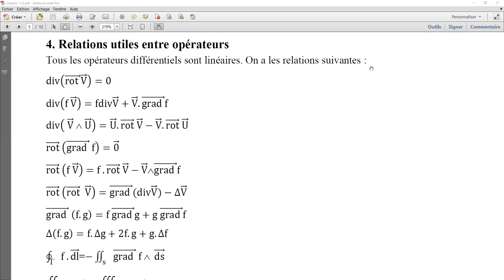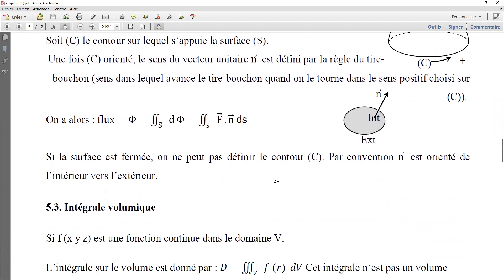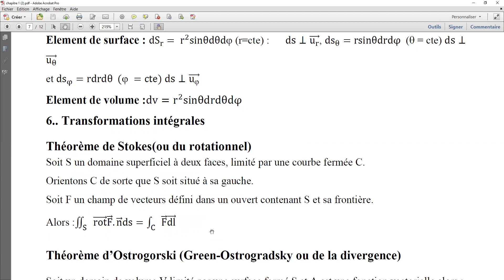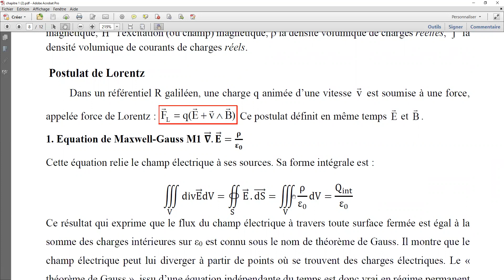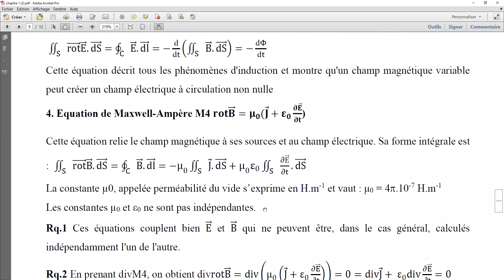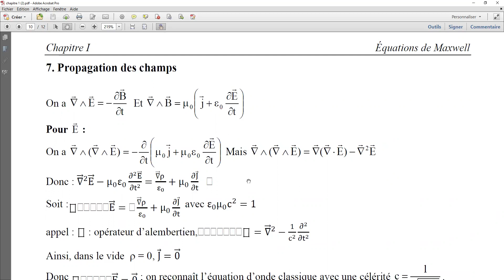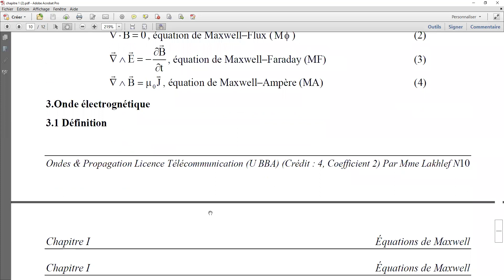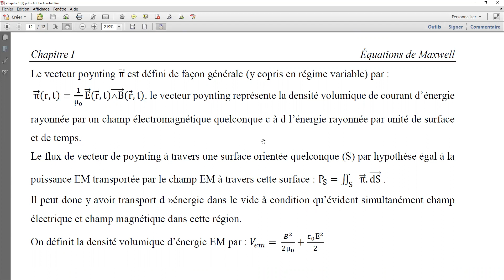Chapitre1 parie 2: équation de Maxwell "onde & propagation"